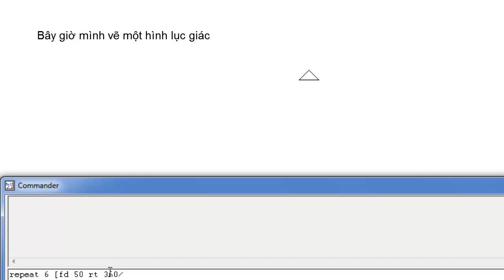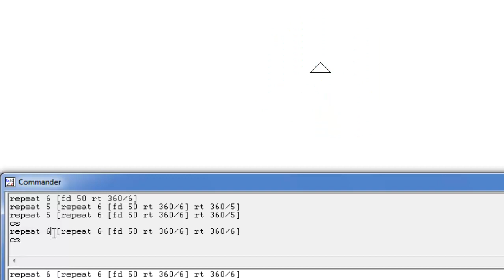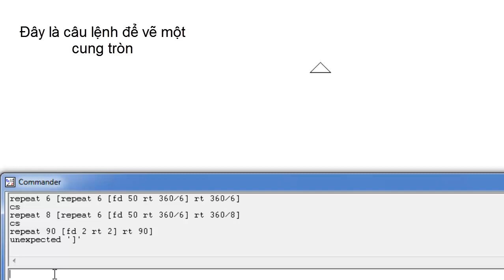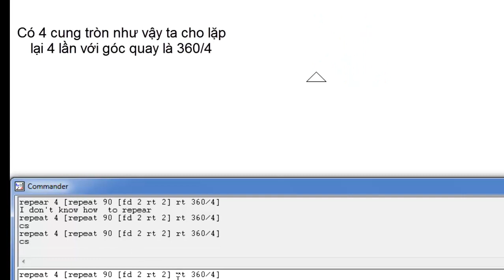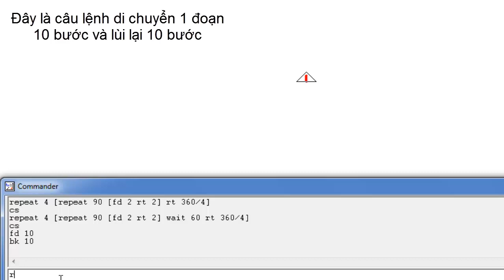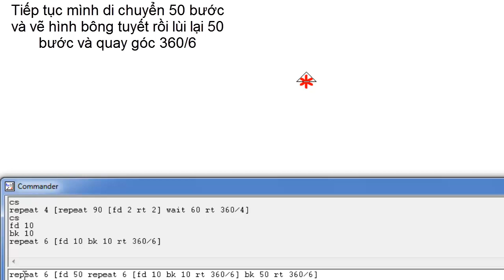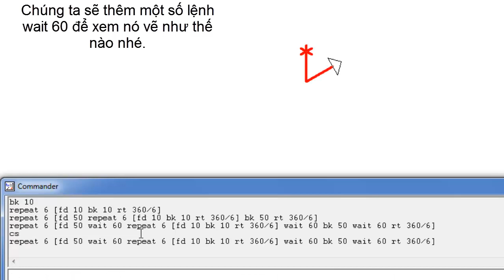Sử dụng câu lệnh lặp vẽ một số hình// Em học lập trinh MSWLogo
MSWLogo là phần mềm lập trình dành cho học sinh Tiểu học, để vẽ được các hình khối chúng ta cần lập trình bằng các câu lệnh để vẽ nó. Trong video này chúng ta sẽ làm các bài tập theo thứ tự từ bài 1 dến bài 5. Chúng ta cùng xem video để biết được nên vẽ như thế nào nhé!